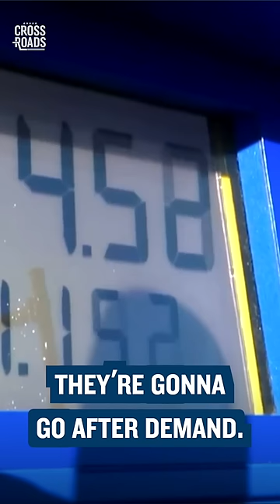The Current Financial Crisis is Manufactured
🔴 A Documentary by The Epoch Times, reveals the truth that has been hidden from the American people.

The current financial crisis and unemployment we are facing the United States is manufactured.